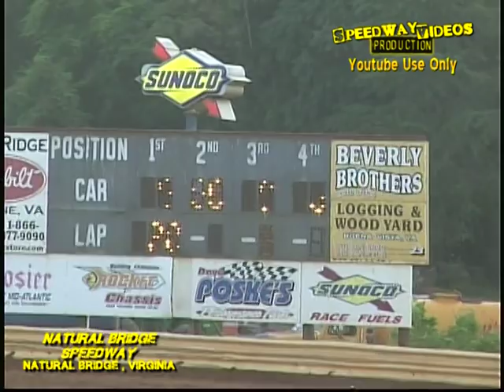Natural Bridge Speedway | June 23 , 2012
Natural Bridge Speedway
Natural Bridge , Virginia